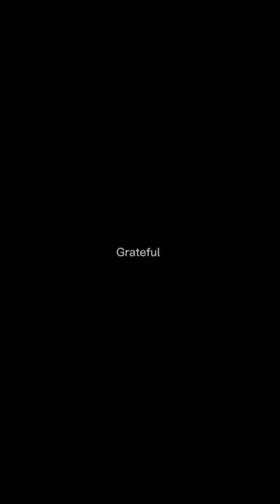Boxing a gift for a friend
I got these things to cheer up a friend. What do you guys do for your friends in bad situations?